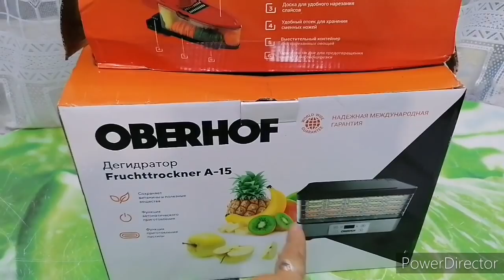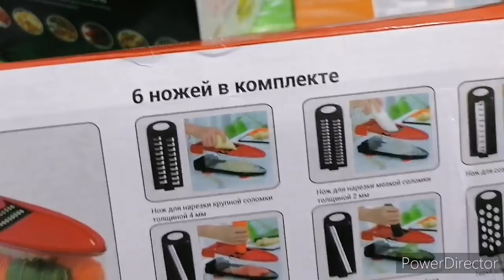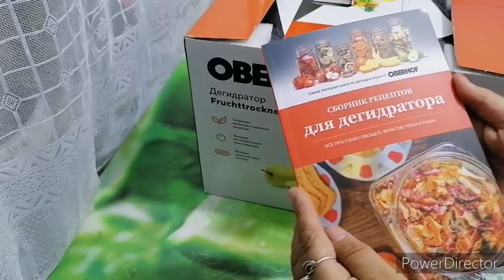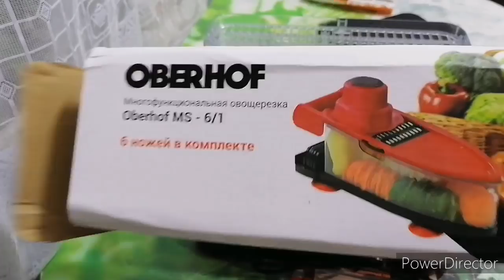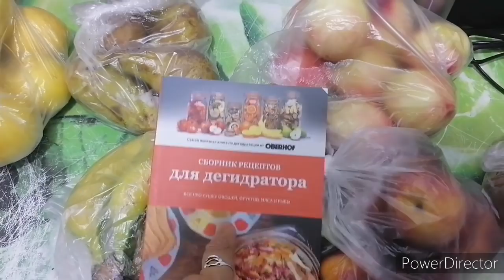Обзор дегидратора от OBERHOF.